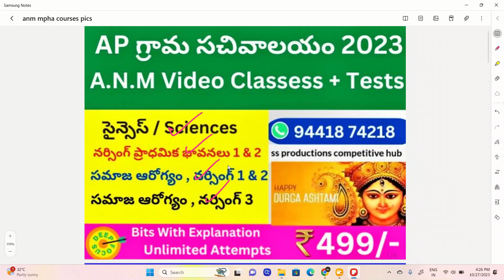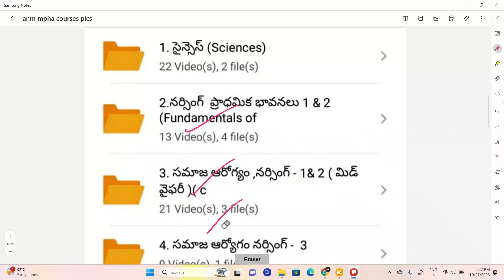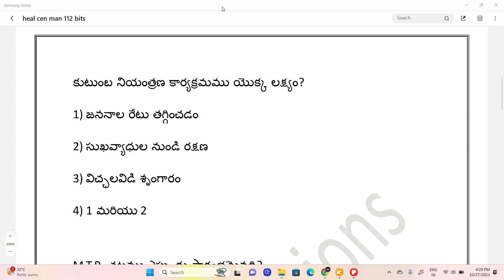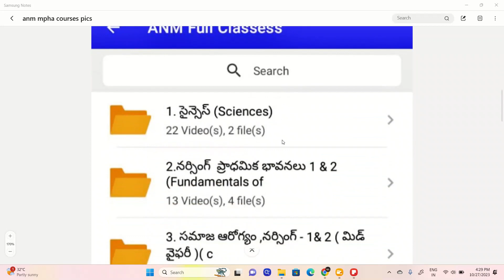MPHA / ANM || జాతీయ ఆరోగ్య పరిశోధన సంస్ధలు - కార్యాలయాలు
AP GROUP 2 FULL COURSEONE YEAR

AP POLICE SI / CONISTABLE ONLINE CLASSES